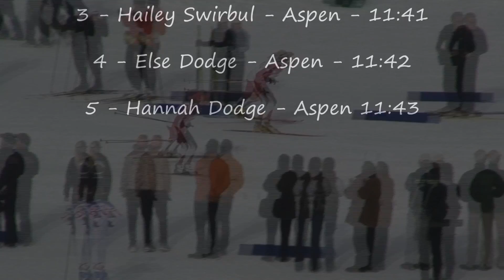Steamboat J4 and j3 Boys and girls skate 2010